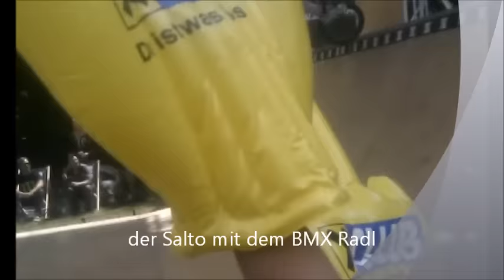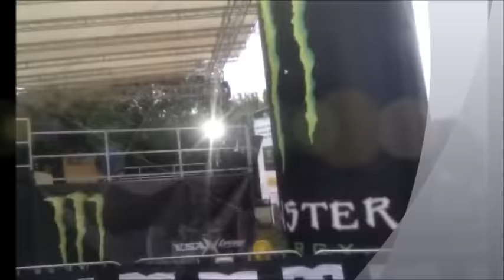DIF halfpipe show: xtrem skateboard stunt scooter bmx - donauinselfest wien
auf dem größten open air festival europas - wiener donauinselfest
nach skaterboys 1 - nun skaterboys 2 ... und sie haben sich verbessert ;-)
stars bei der monster energy insel: jan valenta dave margreiter niki leitner chris